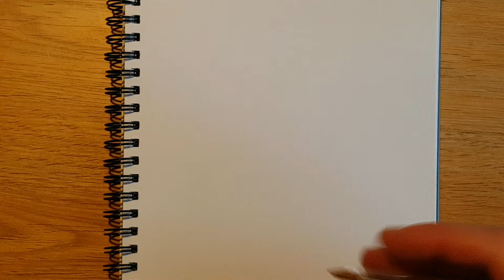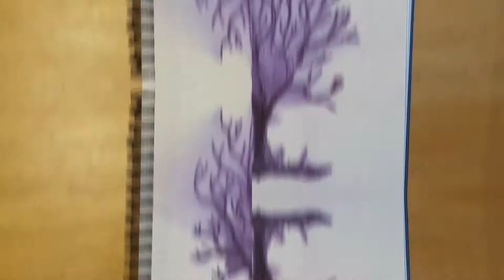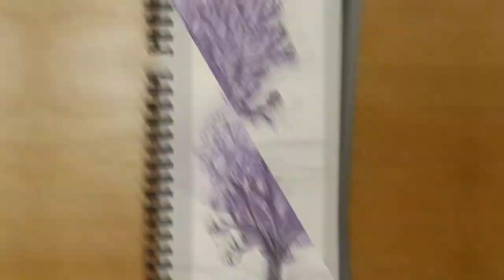Draw a tree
A nice, quick drawing technique for loose, expressive illustrations. Biro and hair spray. If being done by kids, the will need supervising whilst using hair spray.